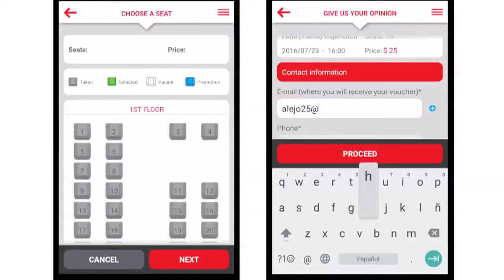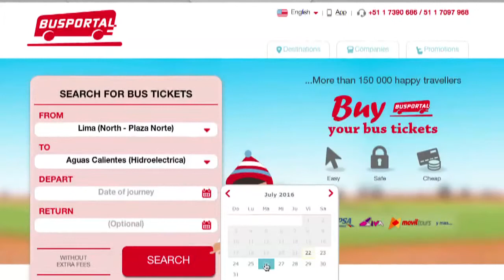Busportal, con un solo Click puedes hacer realidad el sueño de viajar.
Te compartimos la última emisión de Panoramacmi  25 de julio. A continuación te contamos qué temas se trataron: